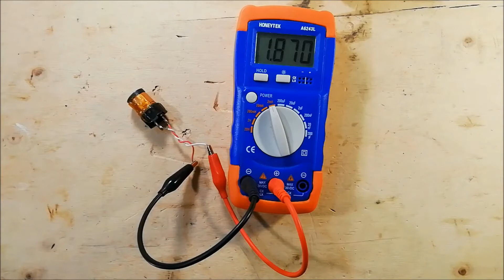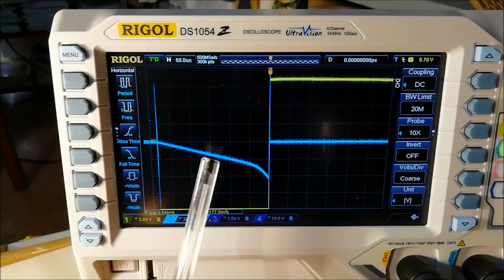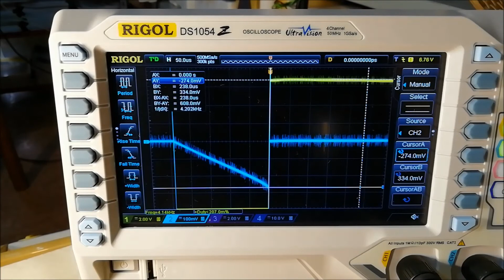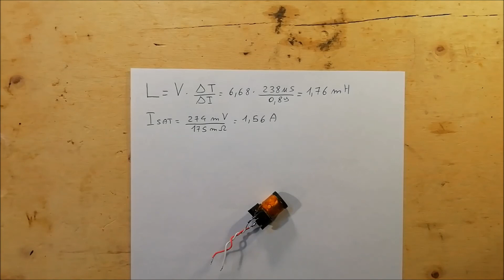Inductor test instrument (Ep.2)- Inductance and saturation measurement - #68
Project for the realization of a instrument to carry out tests on inductors. This video shows the measurement on an inductor. The inductance values ​​and the saturation current are obtained.